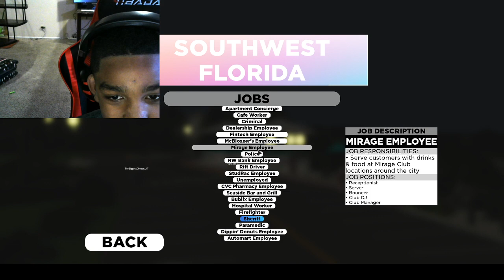new game on roblox called southwest florida( with webcam)